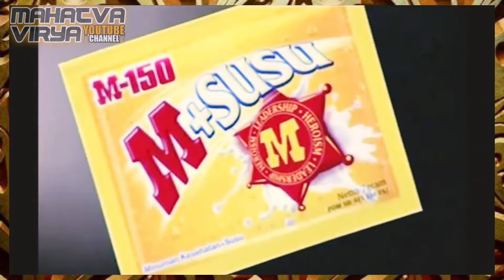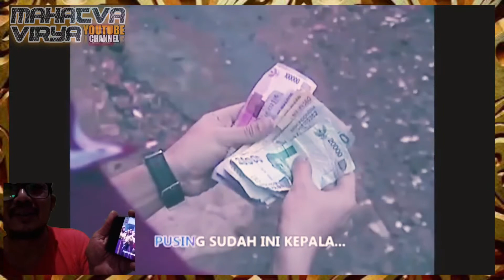Kumpulan Iklan Negara +62 Bikin Auto Ngakak / Iklan Indonesia Plus Plus Lucu Ngakak Bikin Mules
Kumpulan Iklan Negara +62 Bikin Auto Ngakak / Iklan Plus Plus Lucu Ngakak Bikin Perut Mules